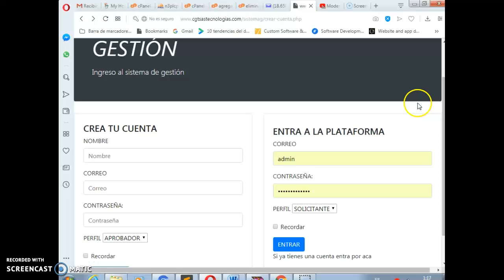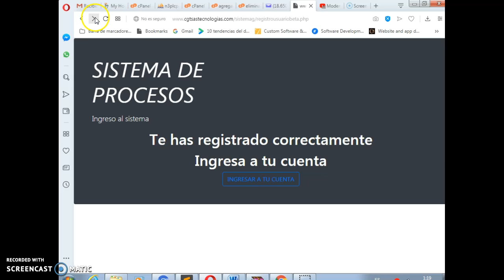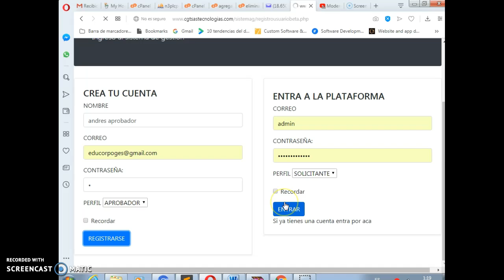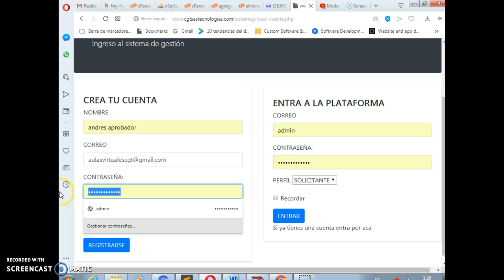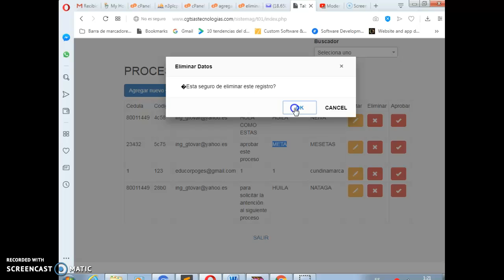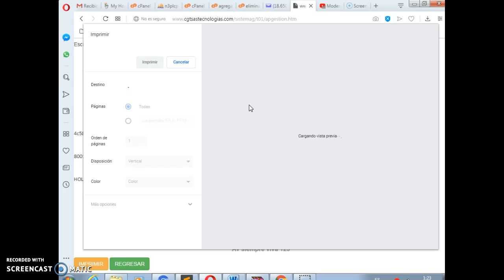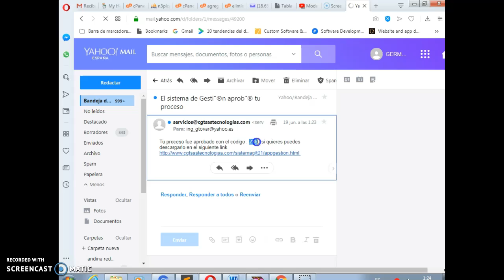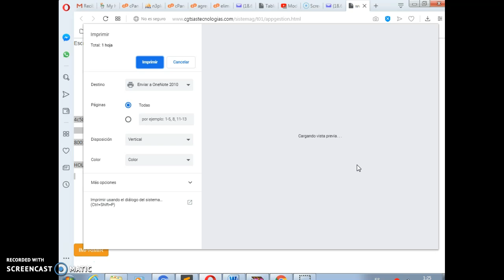CURSO EN PHP JAVASCRIPT JQUERY BOOSTRAP AJAX (POR SUSCRIPCIÓN LIKE Y COMPARTIR EN EL CANAL)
DEMO SISTEMA DE PROCESOS EN PHP JAVASCRIPT JQUERY BOOSTRAP